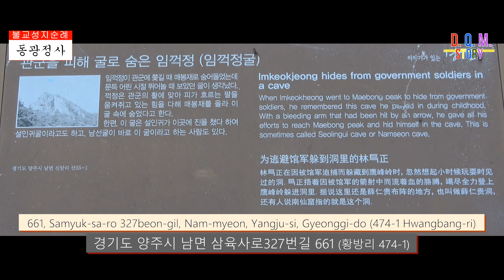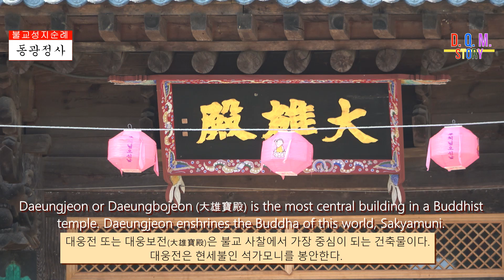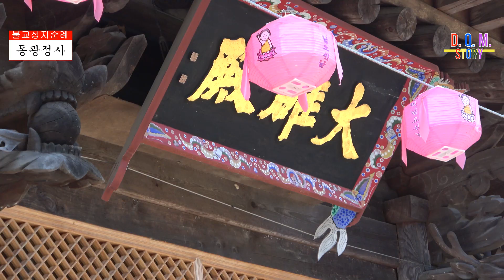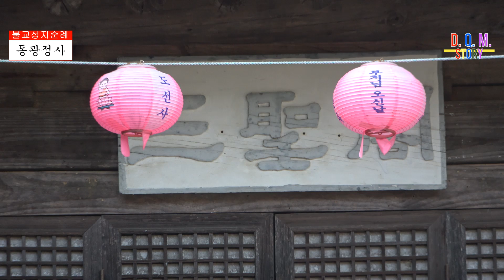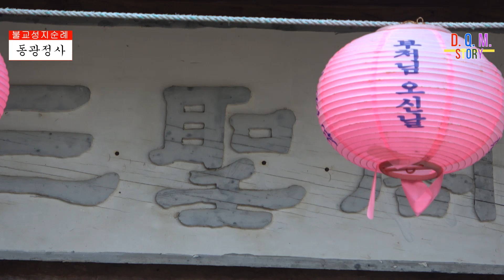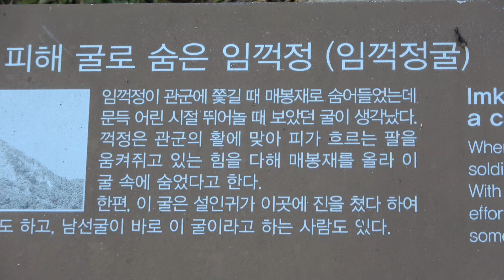불교성지순례 제239회 동광정사ㅣ경기도ㅣ양주시ㅣ감악산ㅣ대한불교조계종ㅣ임꺽정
경기도 양주시 남면 삼육사로327번길 661 (황방리 474-1) 에 위치한 대한불교조계종 감악산 동광정사는 임꺽정이 활약하던 주둔지 였다고 합니다.
감악산의 정기와 많은 설화들이 있는 이 곳 감악산 동광정사의 주지스님과 인터뷰한 내용으로 대신하겠습니다. 감사합니다.